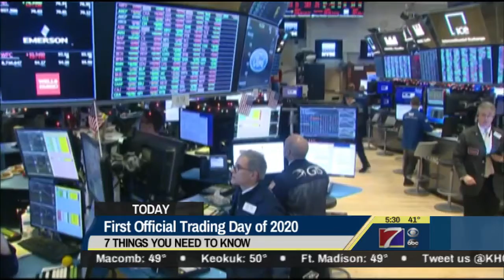7 Things to Know for Today - January 2, 2020 (KHQA)